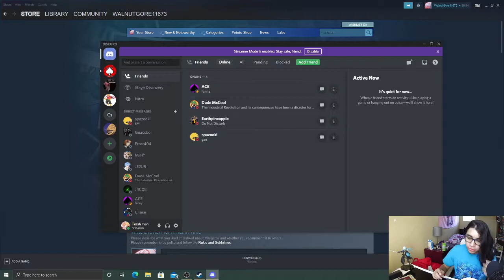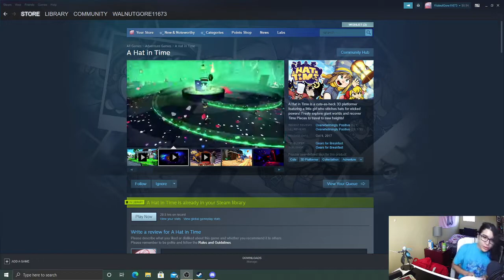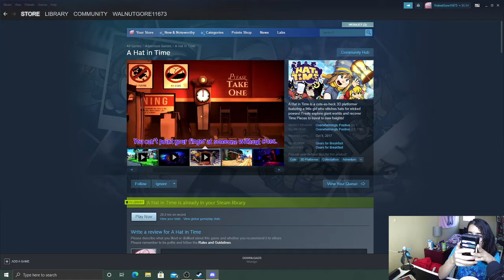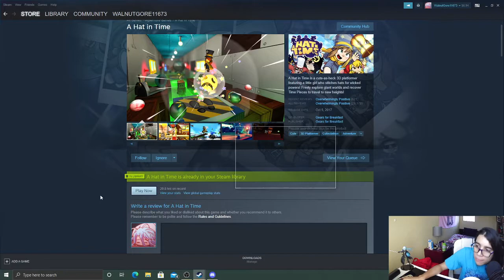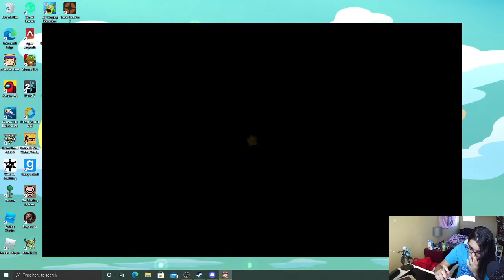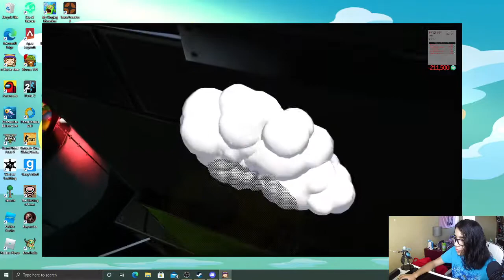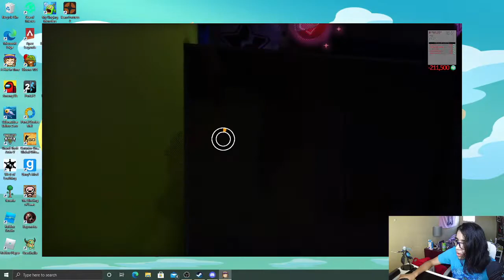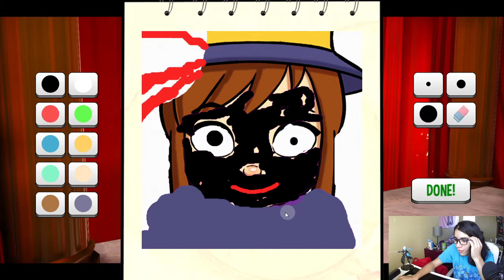A Hat in Time but I die again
Doing some more A Hat in Time with the 1-Hit Hero Badge